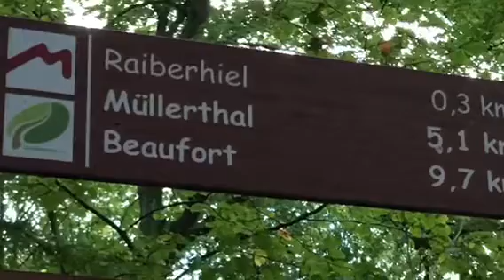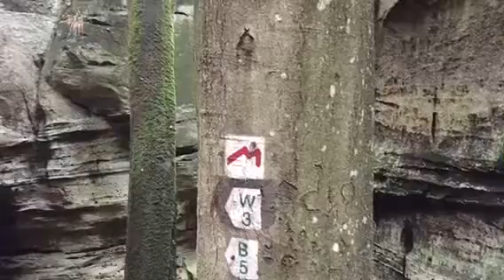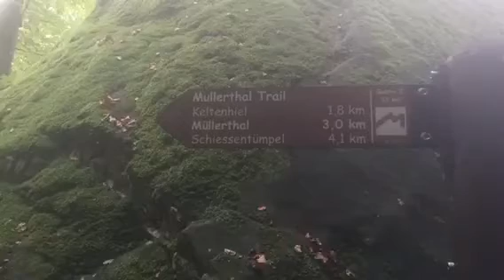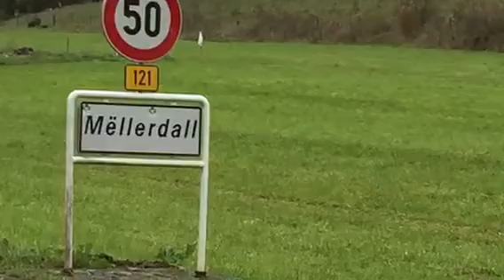Berdorf B13 und W3